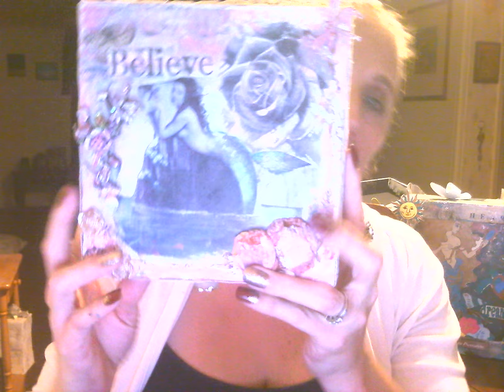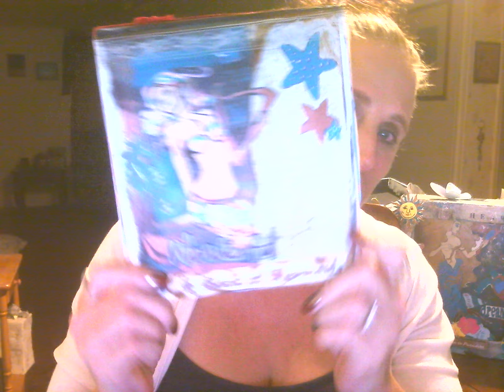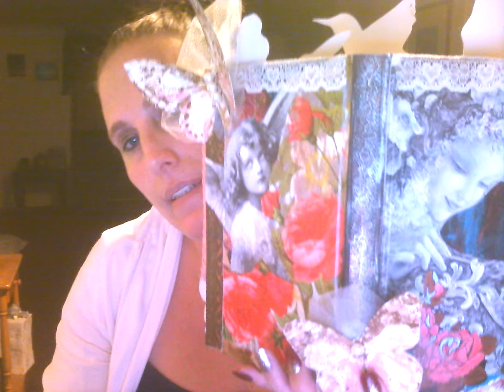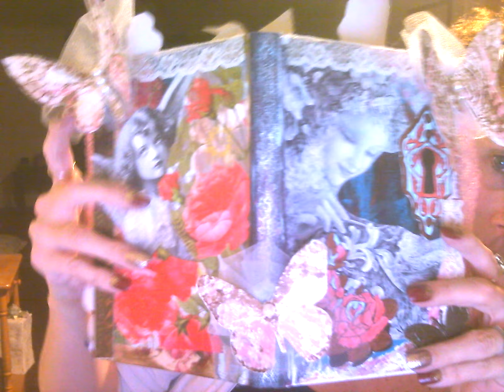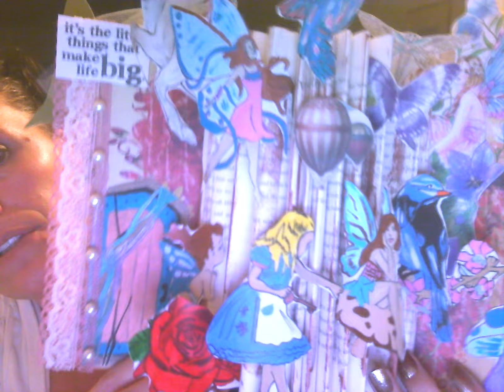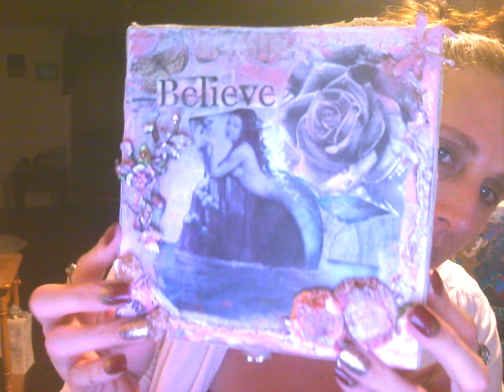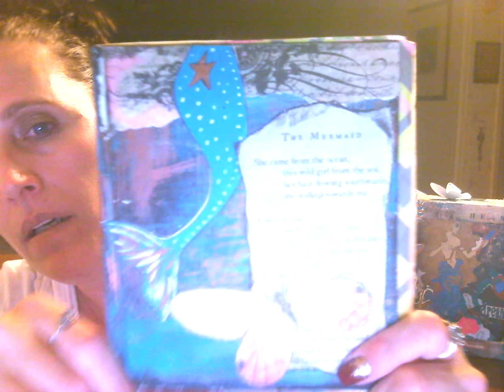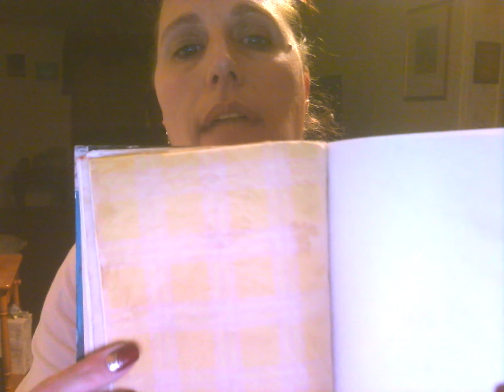Hey Guys! Catching up with all of you... and 2 project shares...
It's been a while since I have been able to sit down and actually reach out to all of you... I hope you enjoy!